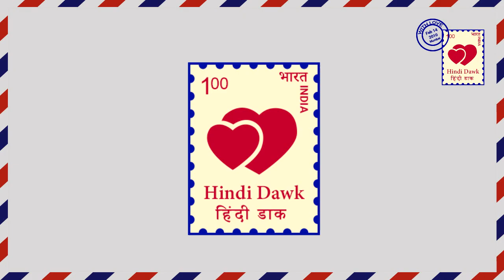Naamkaran II करीना लेकर आएगी नील-अवनि की लाईफ में भूचाल II New tension for Neil-Avni II Star plus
Naamkaran II Star plus II Avani will take food for Neel. She went to the police station as shweta order her to do this. But Neil will surprise Avni .

नामकरण II स्टार प्लस II अवनि श्वेता के कहने पर नील के लिए पुलिस स्टेशन खाना लेकर जाएगी। लेकिन नील अवनि को उल्टा सरप्राइज दे देगा।